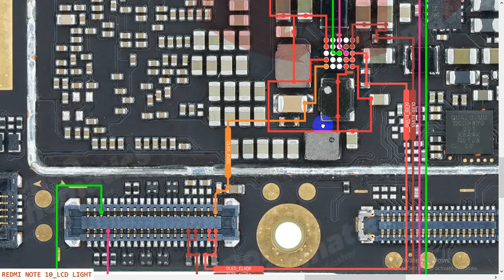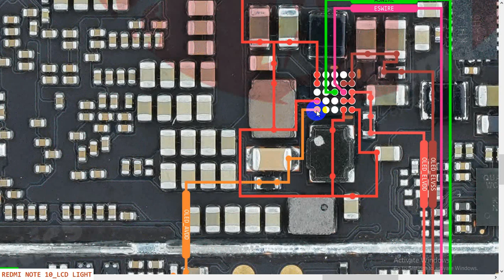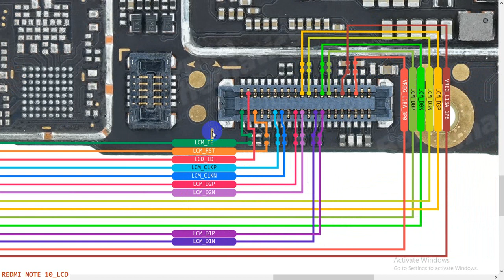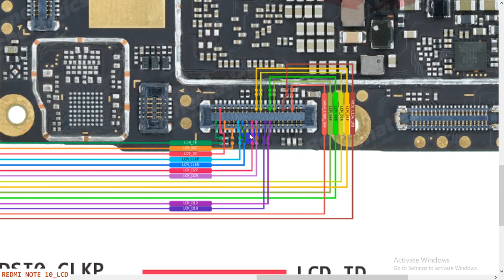Redmi Note 10 Display Light and Graphics Problem Solution | Redmi Note 10 LCD graphics Jumper Ways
Borneo Schematics